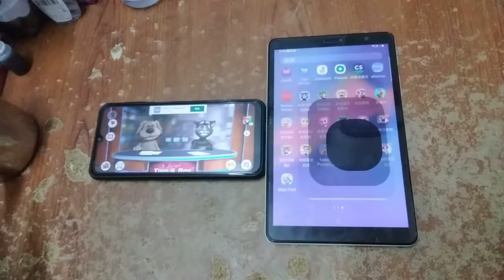Talking News & Talking Pato Echo 4858